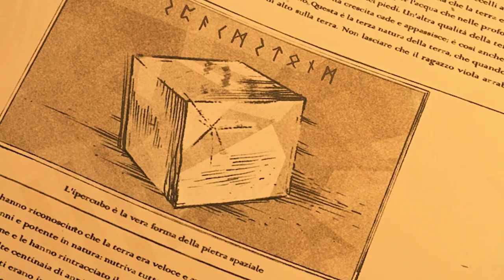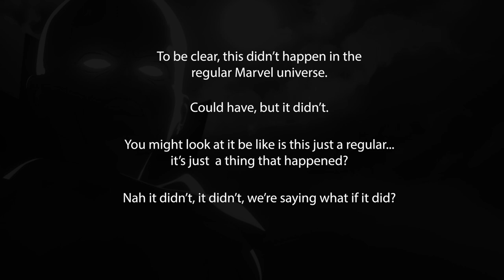Avengers: Secret Wars To Be Directed by Marvel Legend Sam Raimi?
Remember the time Netflix made an anime adaptation and people didn't immediately start crying and vomiting? That's right it was last week with the release of One Piece Season 1. In addition to review that we talk the big Rotten Tomatoes scandal, big monetary losses for Warner Brothers, Sam Raimi potentially directing Avengers: Secret Wars, Marvels What If Season 2 episodes revealed, Taylor Swift breaking records, trailers for Gen V, Godzilla Minus One, a new Pirates Of The Caribbean movie and more! Thanks for listening.

00:00 - Will Sam Raimi Direct Avengers: Secret Wars?
02:48 - What If Season 2 Titles Leaked?
07:31 - Taylor Swift's Eras Tour Movie Shatters Records

Visit bigsandwich.co for a bonus weekly show, exclusive movie commentaries, early stuff and ad-free podcast feeds for $9 per month.